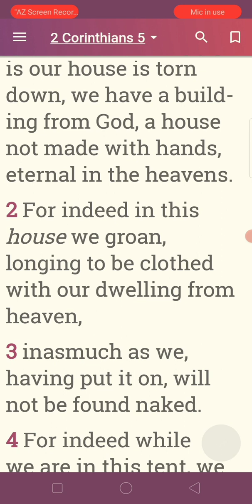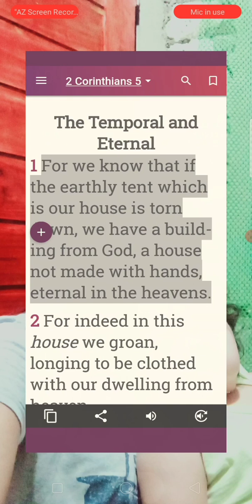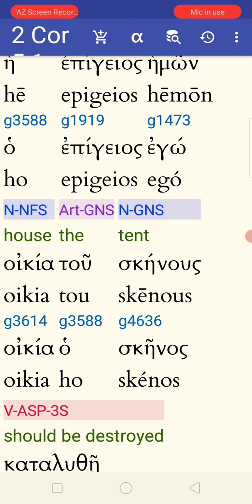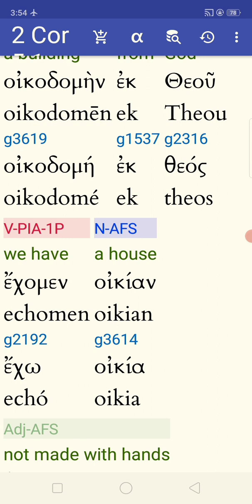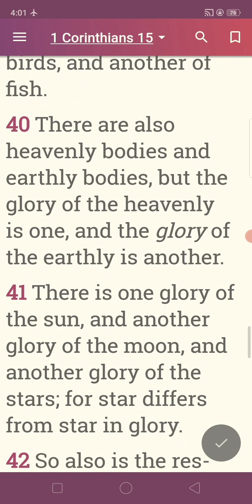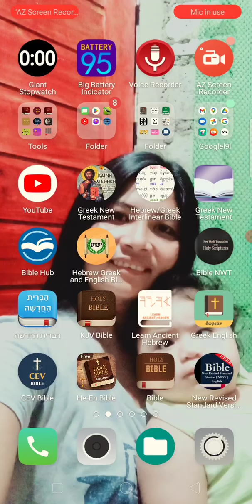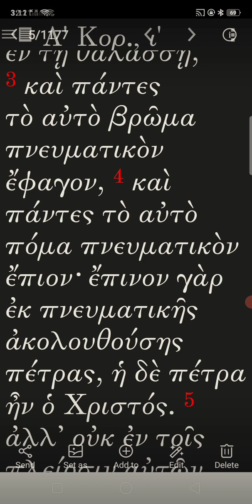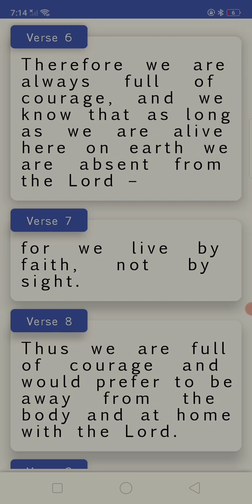WHERE ARE THE DEAD? FULL GREEK. BY ANGELO KYKY QUINONES.